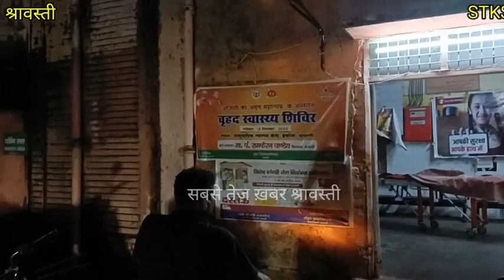रफ़्तार का दिखा कहर, नही बचा जिंदा